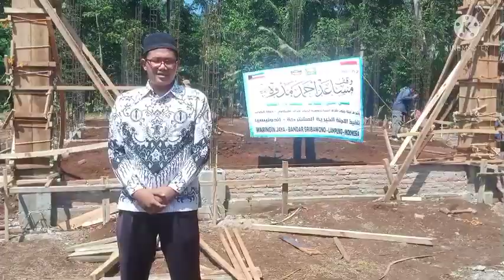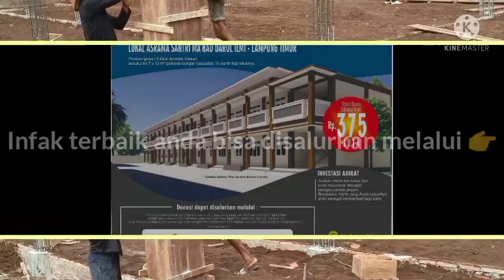YUUUK! DONASI PEMBANGUNAN ASRAMA SANTRI BOARDING SMPIT DARUL ILMI BANDAR SRIBHAWONO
💠💠💠 *Kesempatan Berinfak untuk Pembangunan Asrama Santri Boarding SMPIT Darul Ilmi Bandar Sribhawono* 💠💠💠

Kaum muslimin yang semoga selalu dirahmati oleh Allah Ta’ala.

Saat ini di tempat kami sedang dibangun Asrama Santri di komplek Ma'had Darul Ilmi Bandar Sribhawono. Karena keterbatasan tempat, saat ini santri Boarding menginap di kamar masjid dan perumahan ustadz.

Dengan penambahan santri di tahun ajaran baru 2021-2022 ini kapasitas tempat tidak memadai.

Dengan kondisi tersebut, maka insya Allah Asrama akan dibangun 3 lokal berukuran 7 x 13 m² perlokal dengan kapasitas 15 santri tiap lokalnya.

Dengan estimasi biaya total kurang lebih *Rp. 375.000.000.*

Kami mengajak kaum muslimin sekalian yang ingin membantu dalam penyelesaian Asrama ini, silakan mengirimkan donasi Anda ke rekening berikut:

1. Rekening Bank *BSI* No.rekening: *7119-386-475* , atas nama *Yayasan Darul Ilmi Lampung Timur.*

Setelah mengirimkan donasi Anda, silakan dikonfirmasi ulang via WA ke nomor :
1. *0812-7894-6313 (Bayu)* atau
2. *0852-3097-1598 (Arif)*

Semoga Allah membalas amalan Anda sekalian.

مَثَلُ الَّذِينَ يُنْفِقُونَ أَمْوَالَهُمْ فِي سَبِيلِ اللَّهِ كَمَثَلِ حَبَّةٍ أَنْبَتَتْ سَبْعَ سَنَابِلَ فِي كُلِّ سُنْبُلَةٍ مِئَةُ حَبَّةٍ وَاللَّهُ يُضَاعِفُ لِمَنْ يَشَاءُ وَاللَّهُ وَاسِعٌ عَلِيمٌ

“Perumpamaan (nafkah yang dikeluarkan oleh) orang-orang yang menafkahkan hartanya di jalan Allah adalah serupa dengan sebutir benih yang menumbuhkan tujuh bulir, pada tiap-tiap bulir seratus biji. Allah melipat gandakan (ganjaran) bagi siapa yang Dia kehendaki. Dan Allah Maha Luas (karunia-Nya) lagi Maha Mengetahui.” (QS. Al Baqarah: 261)

آَمِنُوا بِاللَّهِ وَرَسُولِهِ وَأَنْفِقُوا مِمَّا جَعَلَكُمْ مُسْتَخْلَفِينَ فِيهِ فَالَّذِينَ آَمَنُوا مِنْكُمْ وَأَنْفَقُوا لَهُمْ أَجْرٌ كَبِيرٌ

“Berimanlah kamu kepada Allah dan Rasul-Nya dan nafkahkanlah sebagian dari hartamu yang Allah telah menjadikan kamu menguasainya. Maka orang-orang yang beriman di antara kamu dan menafkahkan (sebagian) dari hartanya memperoleh pahala yang besar.” (QS. Al Hadiid: 7)

🌐 _Panitia Pembangunan Ma'had Darul Ilmi_